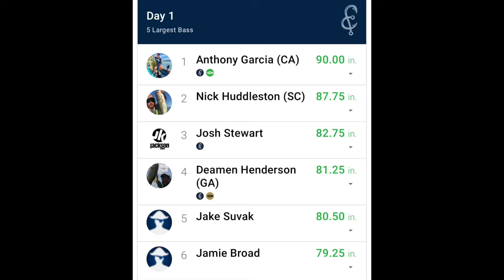Epic Bass Fishing on Lake Murray ! USA Kayak Fishing Team Qualifier Day 1 !